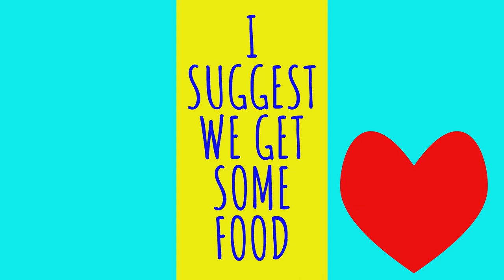Pipe Party - Worms WMD Gameplay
James has trouble with the baseball bat and there seems to be a 2 person pipe party going on in Worms WMD